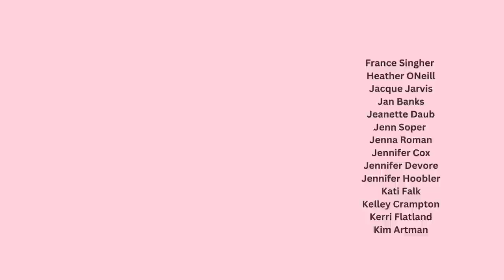Nooga by KDillHandmade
You can show extra support for me and my channel by buying me a coffee!:

I am sewing on a Kingmax GC0302 Industrial machine, using a bonded tex 70 Poly thread
and size 20 needle

-Kassiah